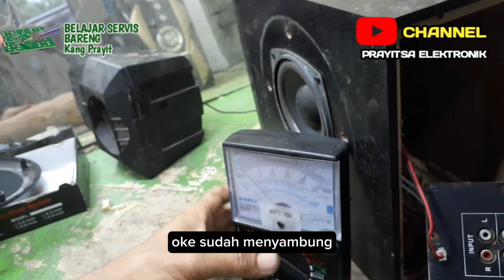SERVIS MUSIK BOX WOOFER TIDAK KELUAR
mengatasi musix box woofer tidak keluar.setelah pengecekan di temukanya.kabel putus di sp.woofer. solder langsung maknyos.

tag#speaker#musixbox#servisspeaker